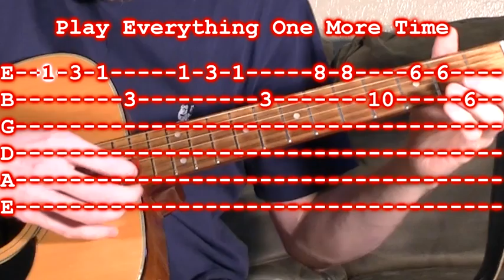Silent Night Guitar Lesson - Easy Beginner Guitar Tab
I have the tab laid out nicely at my site.  I also have an mp3 of this that you can download as well as some games and a metronome I programmed myself.  So check out the site.  8-)

Tis the season for Christmas music and this is definitely one of my favorites.  This is the simplified version, hopefully I can get the advanced version up soon.  I'm still practicing it so I don't have to do a lot of recording takes.

History:  The original lyrics of the song Stille Nacht were written in German by the Austrian priest Father Joseph Mohr and the melody was composed by the Austrian headmaster Franz Xaver Gruber.  The carol was first performed at the Church of St. Nicholas in Oberndorf, Austria on December 24, 1818. Mohr had composed the words two years earlier, in 1816, but on Christmas Eve brought them to Gruber and asked him to compose a melody and guitar accompaniment for the church service.

This tune was originally composed for guitar.  How appropriate.